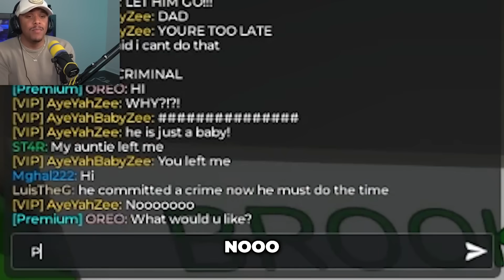BABY ZEE gets ARRESTED in BROOKHAVEN RP...